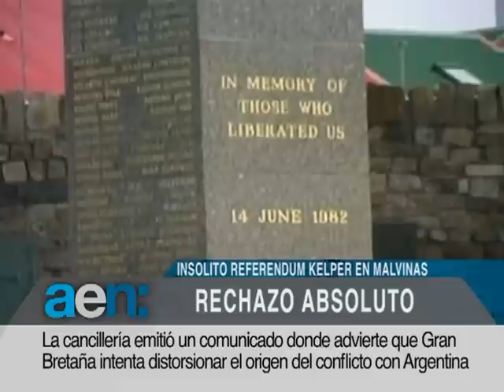AEN-TV-20130311-11HS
El gobiero argentino hizo público su total rechazo al referéndum de los kelpers en las Islas Malvinas
La ministra DéboraGiorgi afirmó que una industria fortalecida "es el mejor antídoto para enfrentar una crisis económica"
El Poder Ejecutivo llamó a licitación pública para renovar 300 kilómetros de vías del ramal Buenos Aires-Rosario del ferrocarril Mitre